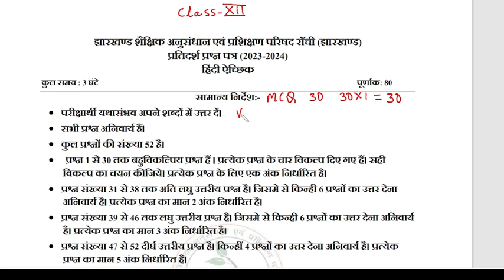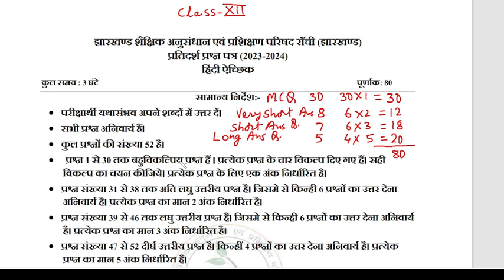MODEL QUESTION PAPER- CLASS 12 BOARD EXAM, 2024